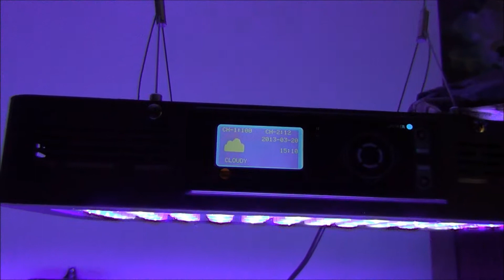Beautiful Coral Reef Aquarium LED HD Sony HDR XR260 handycam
This is a 120 gallon reef aquarium. I am using two taotronics 120 watt fully programmable led fixture. My system started out as a 55 gallon tank a year and a half ago, then upgraded to this 120 gallon tank using my 55 gallon tank as my sump filtration in my basement. I use a large protein skimmer, biopellets and an algae scrubber to control nutrients. With my setup I never do any water changes and supplement all elements.  Music by: Gavin Mikhail Piano playing Mumford and Sons "I Will Wait"